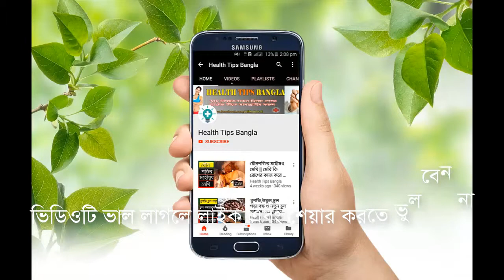স্বপ্নদোষ হলে ক্ষতি পুষিয়ে নিতে কি খাবেন Health tips bangla